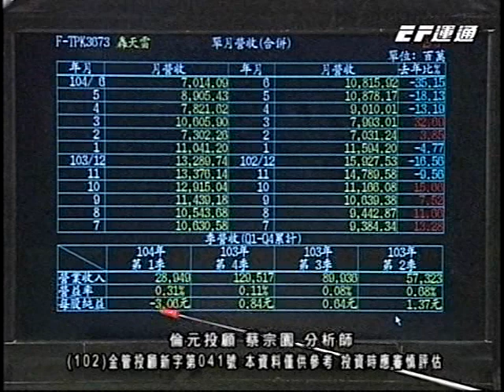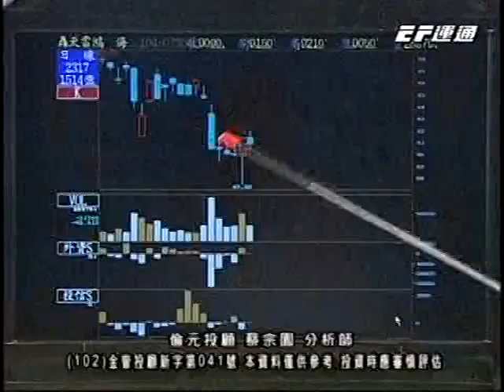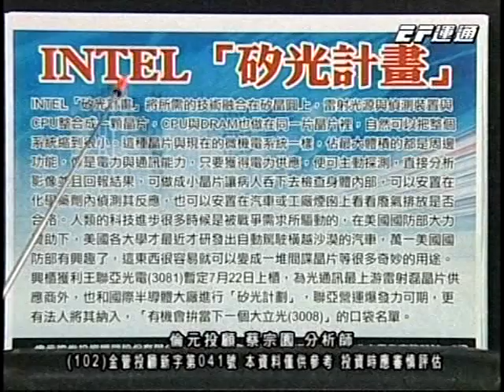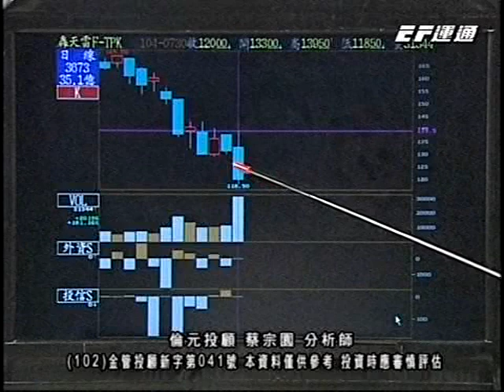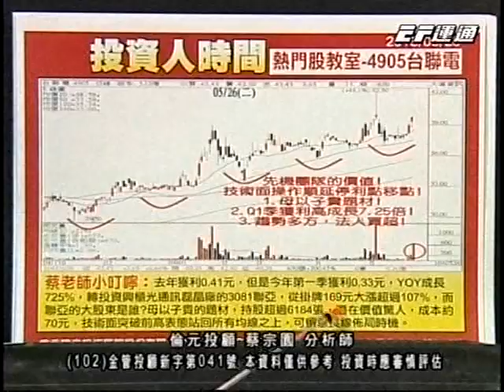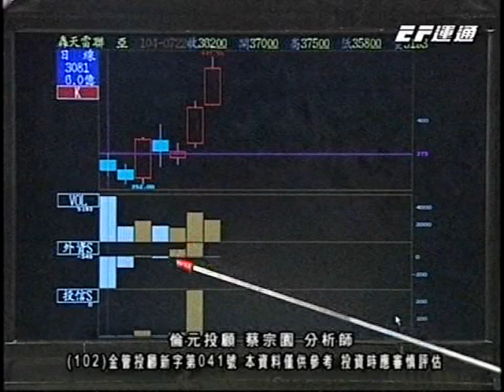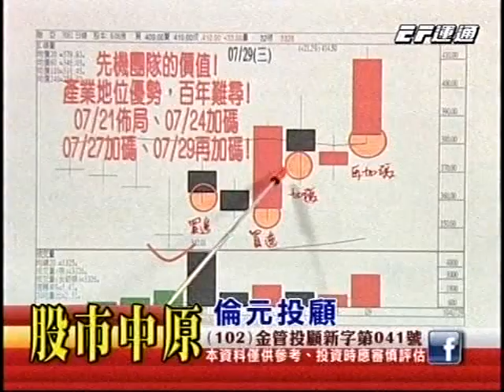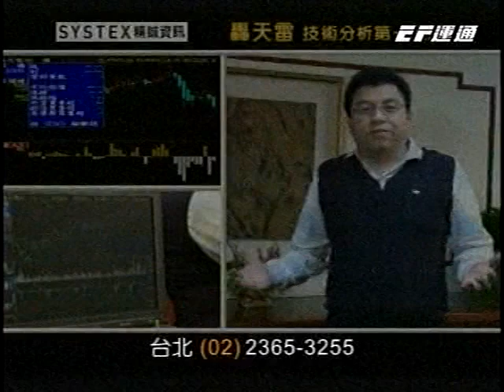20150730 1900 蔡宗園 股市中原